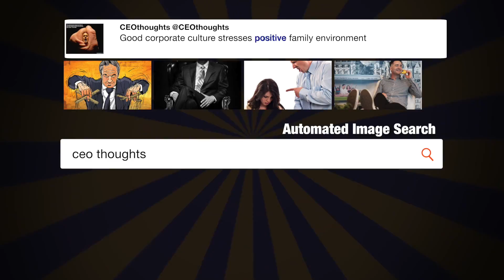The Fake News Media works hard ...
"The Fake News Media works hard at disparaging &amp; demeaning my use of social media because they don't want America to hear the real story!" - @realDonaldTrump